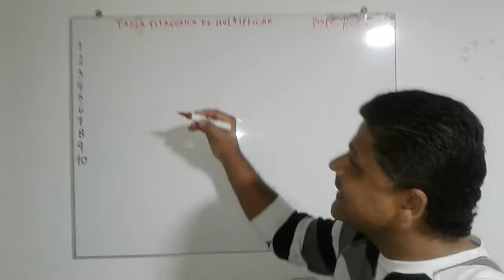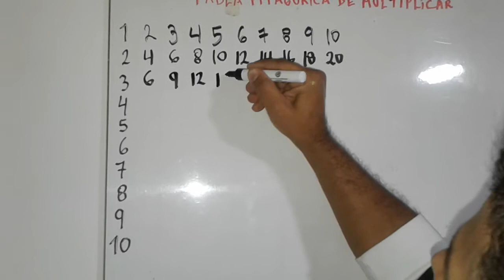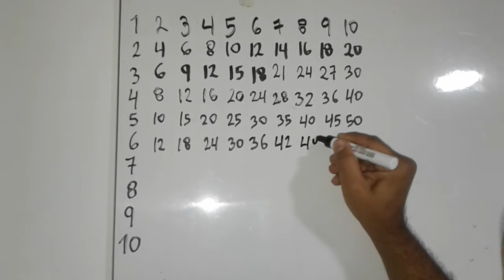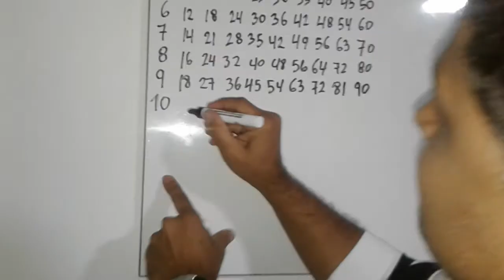TABLA (PITAGÓRICA) DE MULTIPLICAR. PARTE 1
Aprendamos las tablas de multiplicar utilizando un arreglo cuadrangular con filas y columnas de los números naturales del 1 al 10 (tabla pitagórica)... Profe Hora Matemáticas.